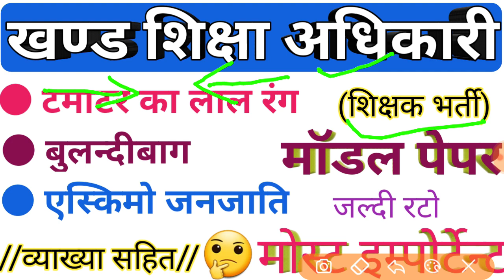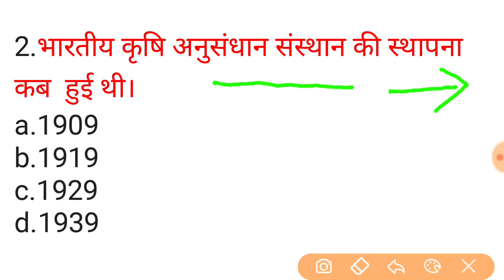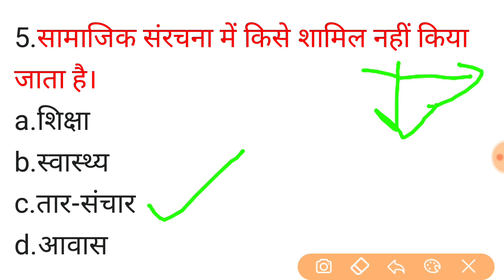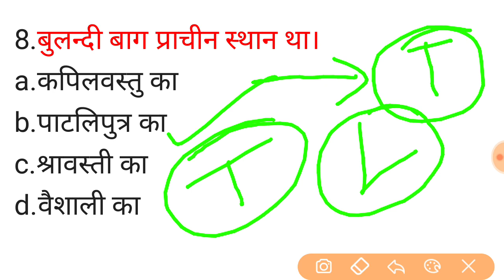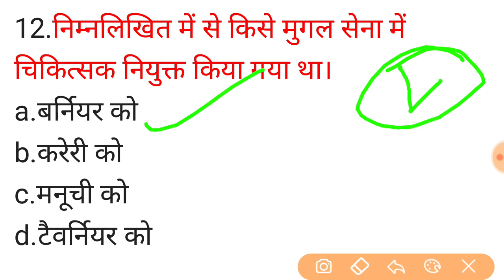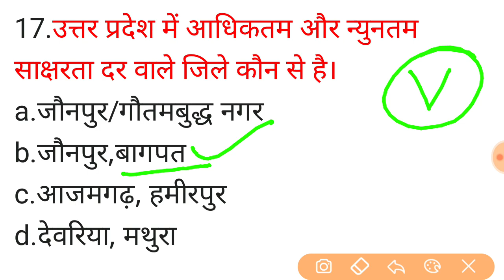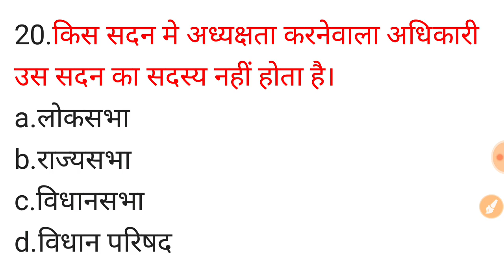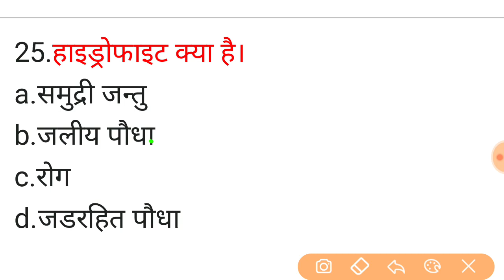Khand shiksha adhikari । समीक्षाअधिकारी । शिक्षक भर्ती। model paper ।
सम्पूर्ण मार्गदर्शन के साथ।
धन्यवाद।

Khand Shiksha Adhikari uttar Pradesh samanya gyan. UttarPradeshSamanyaGyan KhandShikshaAdhikari Uttar Pradesh samanya gyan 2020. Up gk. Up gk imp questions. Up lokasabha. Up gk mcq,utt Uttar Pradesh samanya gyan. Khand Shiksha Adhikari up Samanya Gyan 2020. Up Current Affairs in hindi. Up gk mcq. Uppsc BEO uttar Pradesh samanya gyan. Uppsc BEO Current Affairs 2020. Up gk top 100 imp questions. Up gk most important question. Up gk in hindi. Uppsc BEO practice set. Khand Shiksha Adhikari practice set. Khand Shiksha Adhikari live test. Khand Shiksha Adhikari Mock test. Khand Shiksha Adhikari previous year Question Paper. Khand Shiksha Adhikari model Paper. Khand Shiksha Adhikari Gk vvvv.imp question. Khand Shiksha Adhikari live test. Khand Shiksha Adhikari online test. Khand Shiksha Adhikari sample paper. Khand Shiksha Adhikari live class. Khand Shiksha Adhikari demo class. Agriculture. Up gk. Gk 2020. Gk in Hindi. Up ki boliya. Up Polity. Up gk.